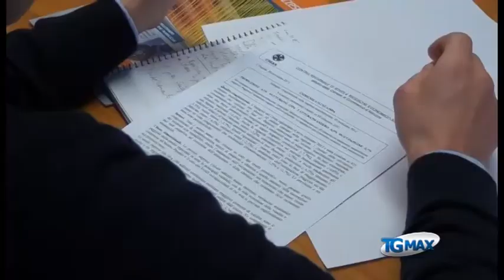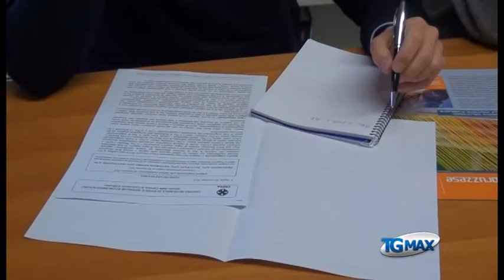Manifatture, produzione scende del 5,3%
Lanciano, servizio Tgmax 20 novembre 2012. Economia: nel manifatturiero abruzzese i principali indicatori evidenziano nel 3/o trimestre un andamento sensibilmente negativo. Le variazioni percentuali rispetto al 2011 vedono la diminuzione di produzione (-5,3%), fatturato (-3,9%), fatturato estero (-4,3%) e occupazione (-2,7%). I dati emergono dall'indagine congiunturale del Cresa.